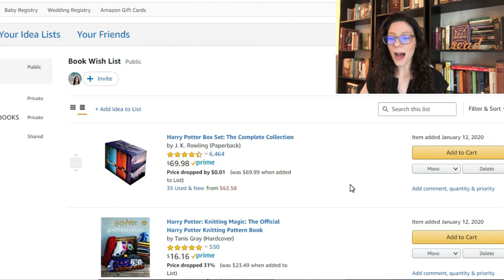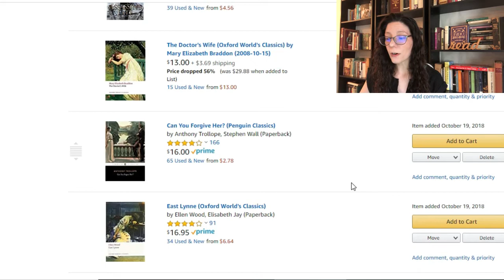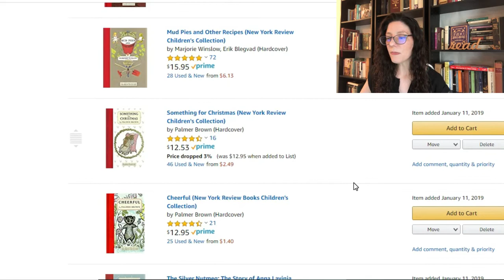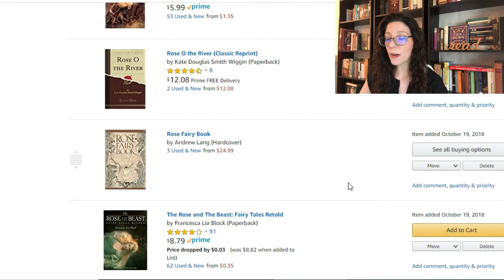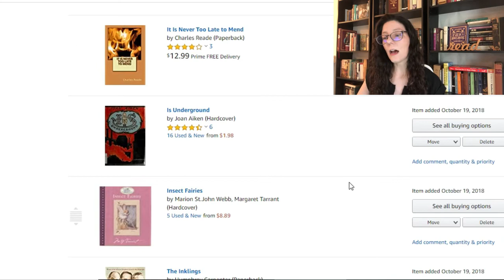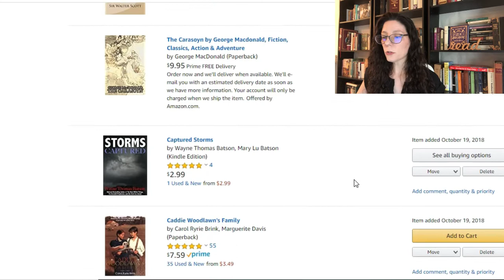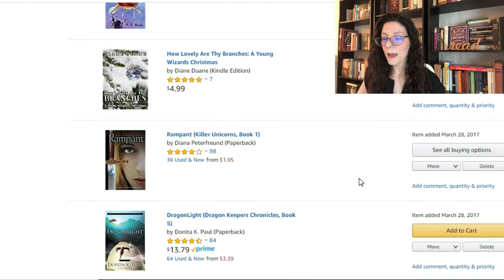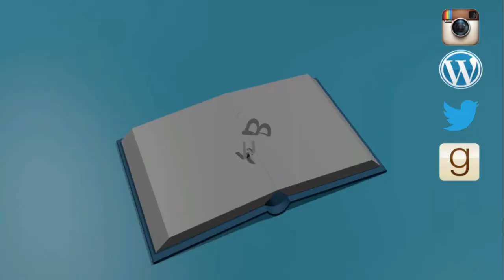How Much Would It Cost If I Bought EVERY BOOK on my Wish List?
To skip to the final cost results, go to 15:46 .